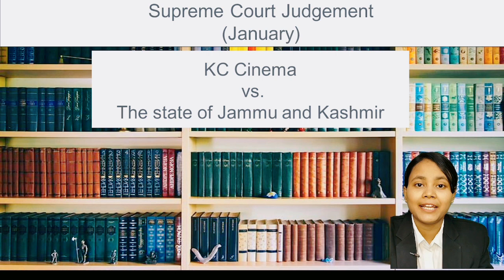KC cinema versus state of Jammu and Kashmir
Case study
By Pooja Chaudhary

Gmail

of bailment of pledge what is pledge
who is pawnor and pawnee
Section 172 to 181, news reporting, teaching, scholarship, and research.